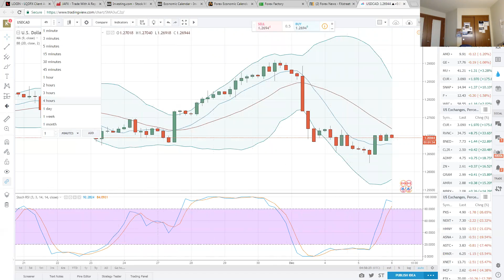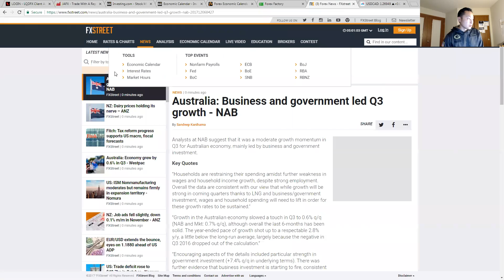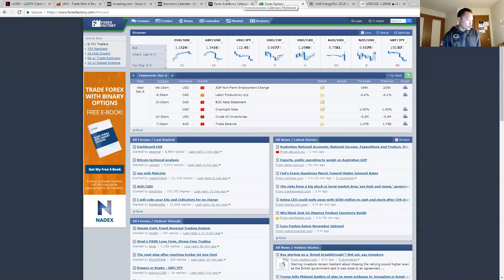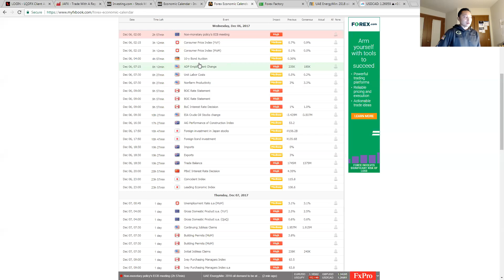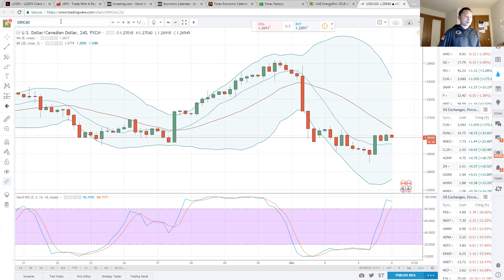london sessions predictions into NY sessions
My predictions for London and NY sessions

KPL_FXBTC LLC

Crypto Currency Trading Signals Channel 11/19/2017
Please ask for Tim and Jesse on Crypto Signals Pricing extra cost.

The Form of payment for the crypto room will only be bitcoin requested from the Crypto admins $40 extra for crypto signals. 11/20/2017

1EzkY1uMSH5FDVE6V5JdSk6DrUkVkVRP9V   blockchain wallet

Price will be $40.00 starting 12/01/2017 per month.

Bitcoin and Skrill can be accepted Forex

$25 for my 30 min personal sessions for now on 11/19/2017
$50/ hour

Admins will charge for their personal sessions so check up with their schedule and pricing.

$80.00 month for both services

JAFX offer 24/7 crypto trading

link_id=uvfjb17008&referral_id=0044377

LQDFX current broker

BEWARE OF ANOTHER KOU SUCCESS LEE FX. I AM NOT THE ONLY ONE WITH THE SAME NAME. MAKE SURE IT IS ME Fake emails like me are being used!

(REMEMBER)- I can only accommodate so much my time to you guys for customer support and concerns and questions. So please understand I have other obligations this is my part-time business.

telegram me @kouleefx

Thanks for your support and loyalty & following me! I appreciate everyone’s effort & patience!

The Company is not an investment, financial, tax, or legal advisor or a broker-dealer and does not purport to provide personalized investment, financial, tax, or legal advice in any form. The Company does not recommend the purchase of particular securities nor does the Company promise or guarantee any particular investment results. You understand and acknowledge that there is a very high degree of risk involved in trading securities and, in particular, in trading futures and options, and in trading penny stocks. You acknowledge and agree that you, and not the Company, are solely responsible for your own investment research and decisions. Do not trade with money that you cannot afford to lose. You understand that the Company encourages you to seek the advice of a qualified securities professional and/or tax or legal advisor, as necessary, before making any investment, and to investigate and fully understand any and all risks before investing. The Company assumes no responsibility or liability for your trading and investment results and you agree to hold the Company harmless for any such results or losses. Past results of any individual trader or trading system published by the Company are not indicative of future returns by that trader or system, and are not indicative of future returns which may be realized by you. In addition, the methods, techniques, information, content, indicators, strategies, columns, articles and all other features of the Company Sites and Materials, or any Company product or service, (collectively, the “Information”) are provided for informational and educational purposes only and should not be construed as investment advice. Accordingly, you should not rely on the Information in making any investment. Rather, you should always perform additional independent research in order to allow you to form your own opinion regarding investments. You are solely responsible for your own trading decisions, and nothing in the Information is intended to be or should be interpreted as a promise or guarantee of any particular result. You should always check with your licensed financial, investment, legal, or tax advisor to determine the suitability of any investment.